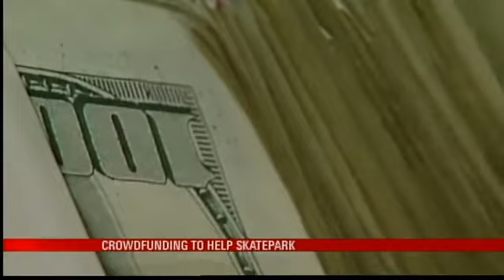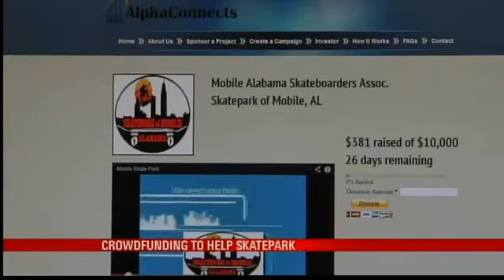Skate Board Group Crowd Funds For Skate Park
MOBILE, Ala. (WPMI) The Alabama Senate is trying to give people a new way to raise money to start small businesses. It is a concept that could help some skateboarders in Mobile. The Mobile Alabama Skate Boarders Association is crowd funding to raise money for a $400,000 skate park. The city of Mobile delayed funding the project due to budget woes. We're just really disappointed that the funding is not going through or they're just setting it aside, said one skateboarder.   The Alabama Senate recently unanimously passed a crowd funding bill. It would allow someone with a startup business idea to use social media and advertising to find investors who live in the state.  An Alabama based crowd funding website, is now using the concept to raise money for Mobiles new skate park. The goal is to raise $10,000. CEO of AlphaConnects.com Jennifer Edwards hopes to help them reach it.  Edwards said, The skate park is one of the organizations we've been trying to help in lieu of city funding it. Edwards and her partner started the crowd funding website which currently helps non-profit organization raise funds for projects via social media. Edwards would like to expand and start raising money for startups.  But we're waiting on that bill to pass so we can't do anything until then, said Edwards.  Currently startups can crowd fund on alphaconnects.com for donations and provide incentives or services to those who donated. The new crowd funding bill will provide a digital platform for startups to present business ventures to Alabama investors.  Edwards said, Banks are rarely lending to small and startup companies any more. This bill means that the state will be able to do equity based crowd funding. She added, This bill will definitely help my business in a lot of ways and grow but its the community and economic growth that we wanted in our local community to happen.  To donate to the skate park, click here.